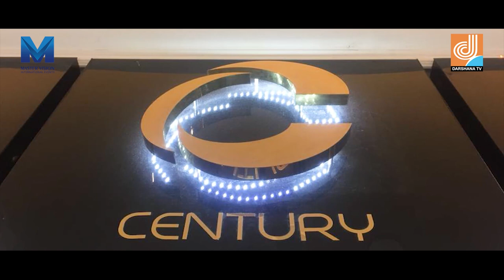SAFALAMEE YATHRA WITH YOUSUF